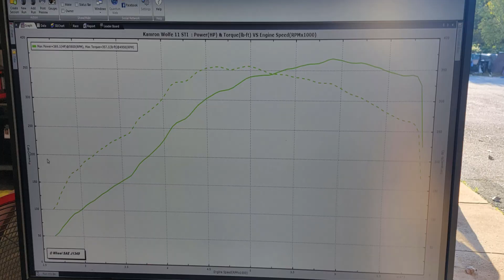my fire spitting Subaru Wrx Sti